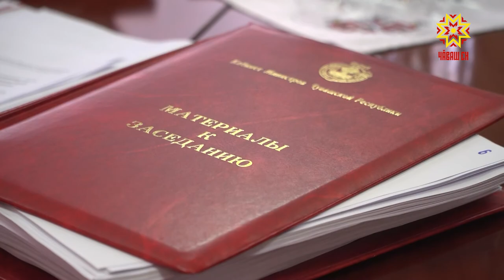Çĕнетнĕ йышпа — пĕрремĕш хут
Паян Чăваш Енри Министрсен кабинечĕн çĕнелнĕ йышĕн пĕрремĕш  ларăвĕ иртрĕ. Пухăннисем 16 ыйту пăхса тухрĕç. Вĕсенчен пĕрне - пурăнмалли чи пĕчĕк виçене йышăннă чухне - Чăваш Республикин Пуçлăхĕн тивĕçĕсене вăхăтлăх пурнăçлакан Олег Николаев ку ахаль хисеп çеç маррине шута илме ыйтрĕ. Кашни шут-хисеп çын пурнăçне витĕм кӳрет, терĕ вăл. Кун пирки тĕплĕнрех малалла.